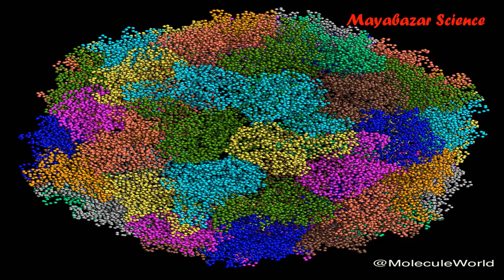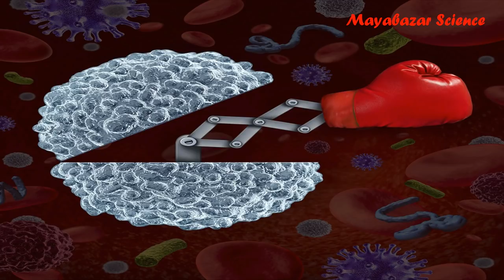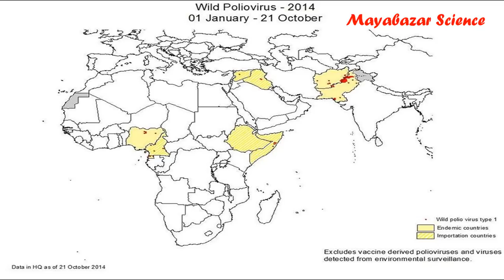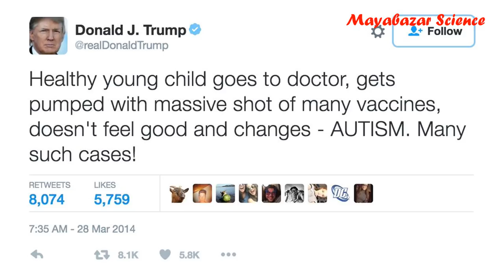Is AUTISM came from vaccine? || in Telugu || Mayabazar Science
In this video we explained about the relationship between autism & vaccine and also explained the which type ingredients is used in vaccine

image credits
google image